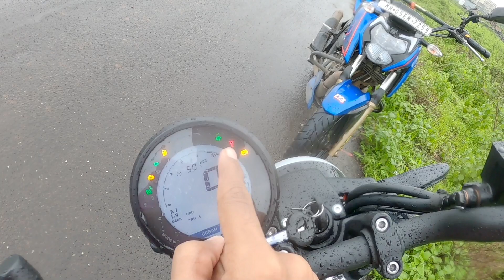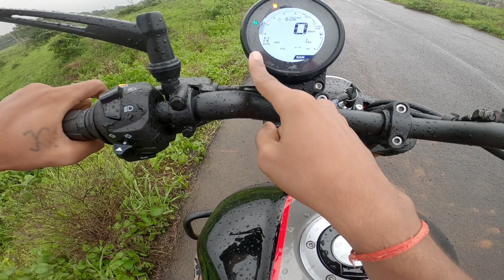RONIN 225 vs APACHE 200 4V BS6 | Comparison Video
APACHE 200 4V BS6 vs RONIN 225 | Comparison Video

In this video i have compared ronin 225 vs my apache 200 4v bs6 riding modes. I don't want to brainwash anyone or de fame any brands product. I gave my views on both bike keeping each side by side. Both bikes stand great at their own characteristics. Apache is made for its instant power delivery performance with race dna. And ronin is made for comfort cruising type.
While shooting this video there ws lots of wind so i got wind noise and also due to cold environment and rainy season got moisture drop on my lens of gopro.

Thanks
Kamlesh Prajapati

Supreme tvs Ulhasnagar
Plot No110 Near State Bank Of India, Section 17, Kalyan - Badlapur Rd, Vitthalwadi, Ulhasnagar, Maharashtra 421002
Google link Supreme TVS

Below is links of all accessories and gears i use
MY GEARS
BUDET ACTION CAM
MOBILE HOLDER
GORILLA POD
GOPRO BATTRIES
GOPRO MIC ADAPTER
MOBILE HOLDER
BRANDED MOBILE HOLDER
RIDING GLOVES
TYRE PUNCHRE KIT

TVS ronin vs apache 200 bs6 riding modes
TVS ronin
Detailed video of ronin vs apache 200 4v bs6